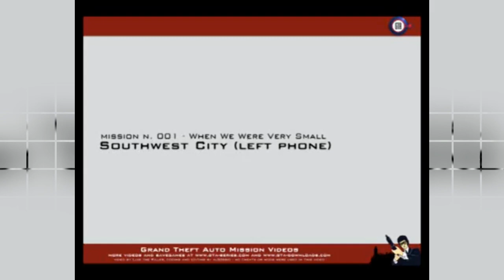Grand Theft Auto London 1961 #1